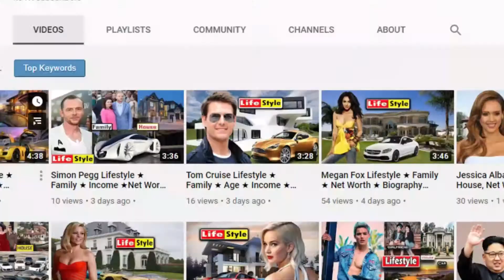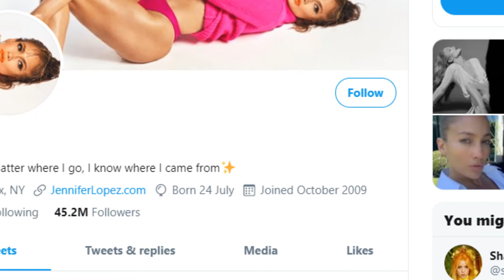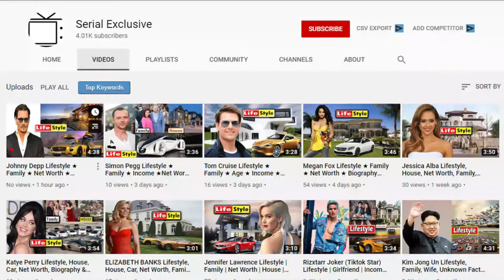Jennifer Lopez Lifestyle 2021, Family, House, Income, Age, Net Worth, Movies, Affairs, Biography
Jennifer Lynn Lopez, also known by her nickname J.Lo, is an American singer, actress and dancer. In 1991, Lopez began appearing as a Fly Girl dancer on In Living Color, where she remained a regular until she decided to pursue an acting career in 1993. Wikipedia

Spouse: Marc Anthony (m. 2004–2014), Cris Judd (m. 2001–2003), Ojani Noa (m. 1997–1998) Trending

Born: July 24, 1969 (age 51 years), Castle Hill, New York, United States

Children: Emme Maribel Muñiz, Maximilian David Muñiz

Albums: On the 6, This Is Me... Then, Love?, J.Lo, Brave, Como Ama una Mujer, Rebirth, A.K.A.,